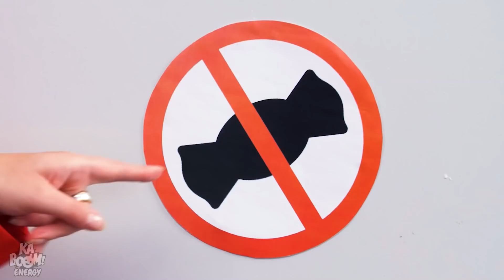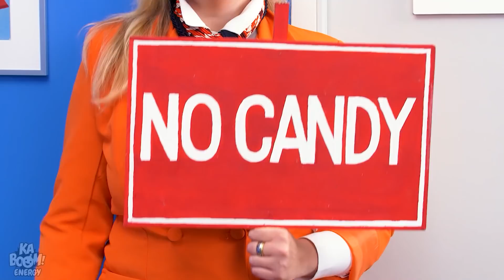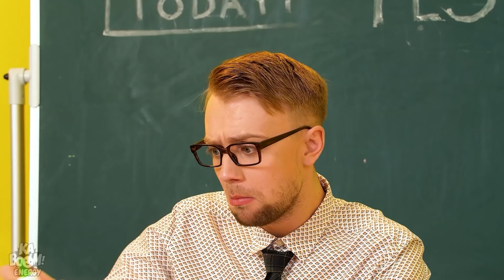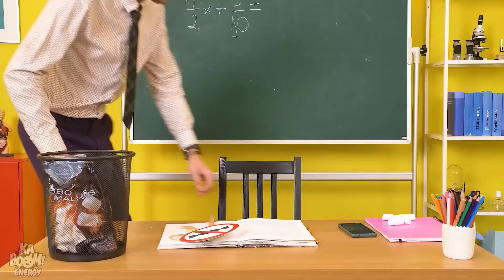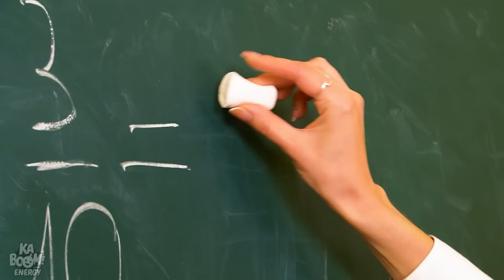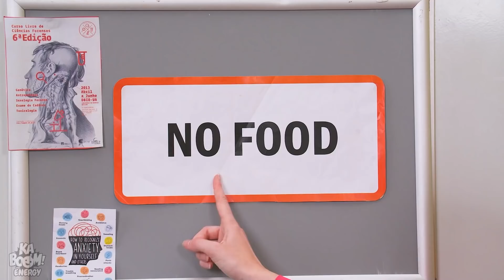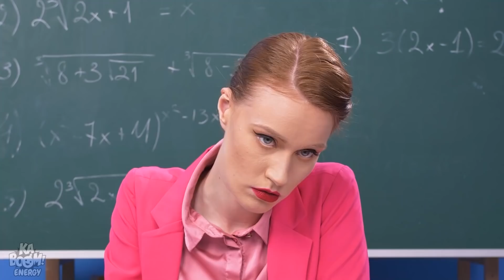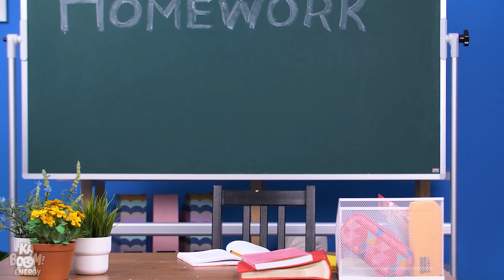¡DIVERTIDAS FORMAS DE OCULTAR DULCES DE TUS PADRES! Situaciones de Paternidad & Momentos Divertidos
Todo niño ha intentado ocultar golosinas a sus padres al menos una vez en su vida... Hay muchos trucos para hacerlo en cualquier sitio, ¡pero los padres no son tan fáciles de engañar! ¿Qué ideas para ocultar comida tendrán éxito? ¡Permanece atento a los divertidos trucos de comida y situaciones incómodas de Kaboom Energy!

¡Si disfrutaste este video, también te puede gustar “DIVERTIDAS SITUACIONES DE SUPERHÉROES || ¡Superhéroes En La Vida Real! Momentos Divertidos”

Los Productores y Creadores no hacen ninguna representación o garantía con respecto a la exactitud, aplicabilidad o idoneidad de los contenidos de este video. Este vídeo se ha realizado estrictamente con fines informativos y de entretenimiento. Si deseas aplicar las ideas de este vídeo, asumes toda la responsabilidad de tus acciones.